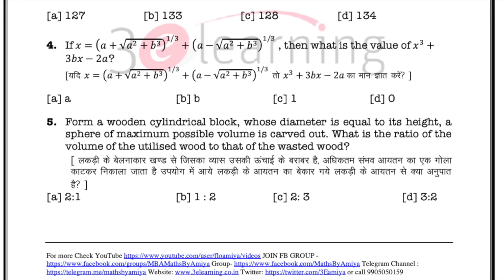SSC का पंच-NAMA 🏋🏼‍♂️1 : Isse बेहतर Kuch Nahi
Mon to Fri 7 baje ka samay - Note Kar Lo

BEST CONCEPTS FOR REVISION: PLAYLIST ARE :

1. MBE - Must Before Exam

3. QUANTaBILITY + Question A Day

Best Maths Questions, Best Maths Questions for CAT_IIM, SNAP, IIFT, XAT CLAT, SSC_Ka_PanchNama, UPSC, BANKING, PO, SBI, SSC CGL , SAT, GMAT, GRE
online classes for cat mba, online classes for ssc, online classes for banking